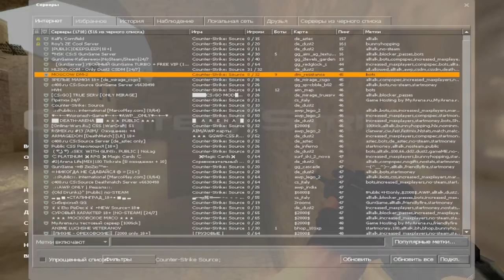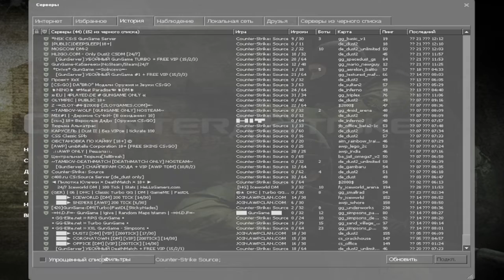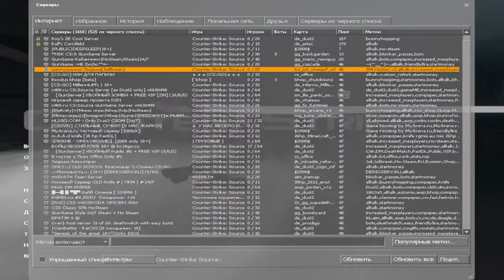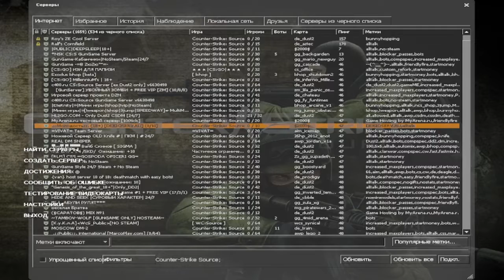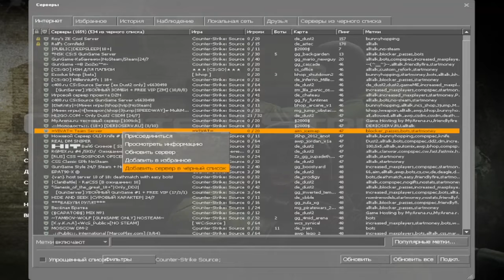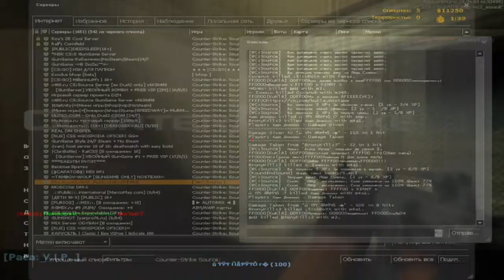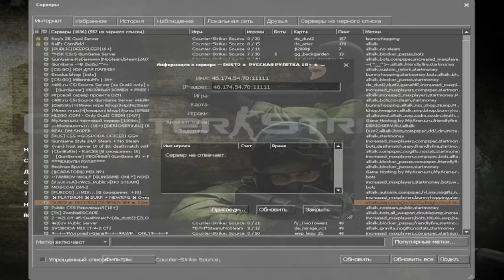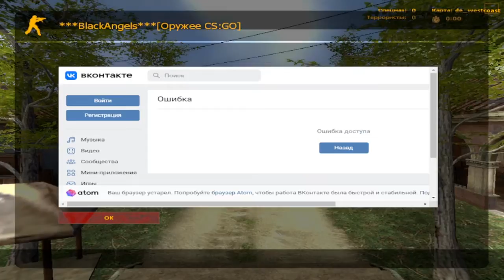Карл Джексон тащит в CS Source#7 (2)